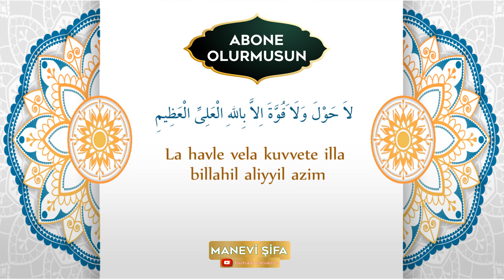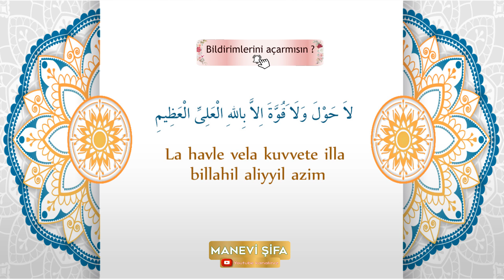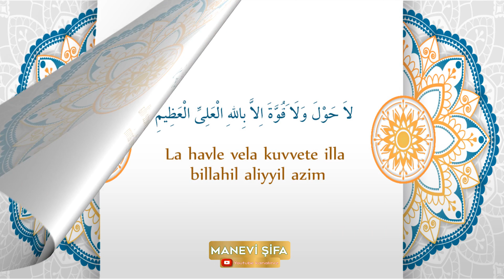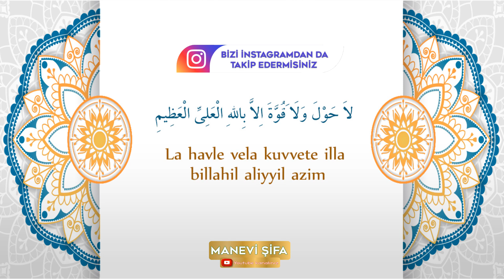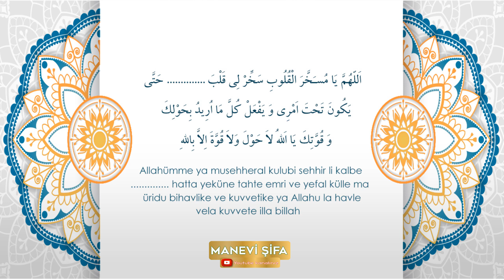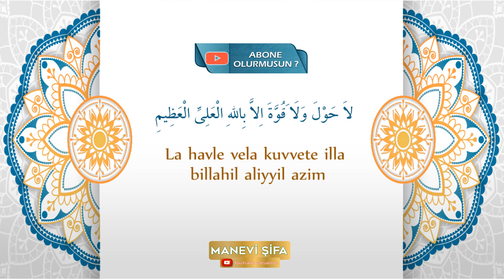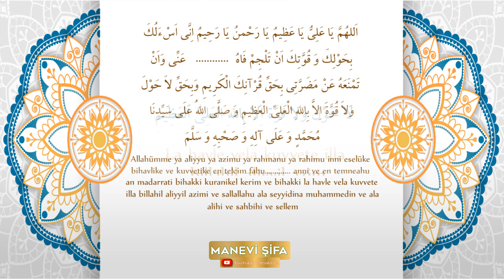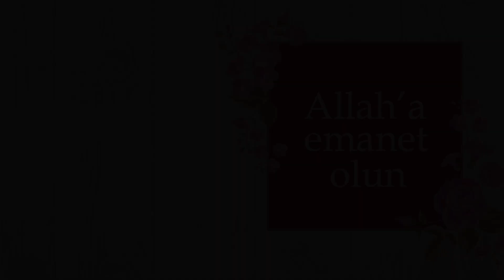CENNETİN HAZİNELERİNDEN OLAN ZİKİR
CENNETİN HAZİNELERİNDEN OLAN ZİKİR, PEYGAMBER EFENDİMİZ HAKKINDA NE BUYURDU, NE KADAR OKUYALIM, NE ZAMAN OKUYALIM, HİÇ DUYMADIĞINIZ FAZİLETLER VE SIRLAR